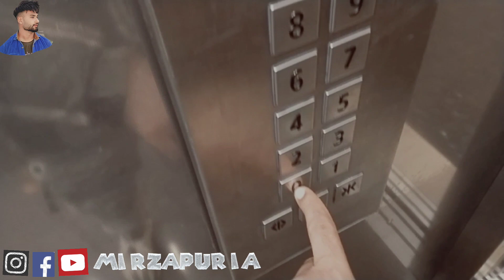shuti wala din vlog #1 vlog #